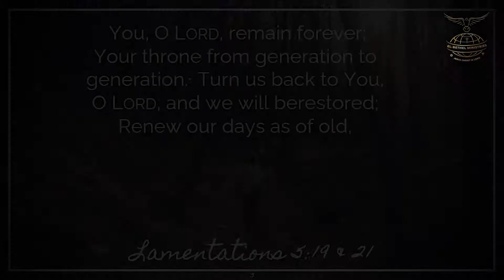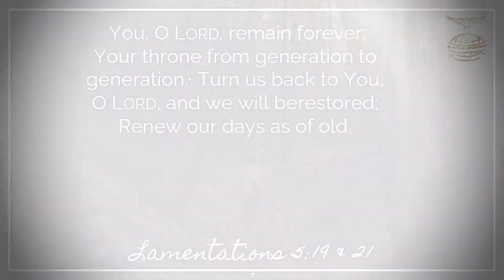Return to GOD! | 27-05-2021 | Ps. Mano Chrysanth | Fresh Manna for You